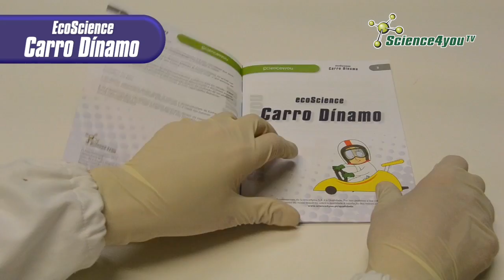Carro Dínamo | Science4you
De certeza que já ouviste falar de motores e carros eléctricos, mas já alguma vez viste como se gera a eletricidade?

Com um gesto relativamente simples, através do dínamo, poderás produzir energia eléctrica do mesmo modo que as mais avançadas tecnologias.